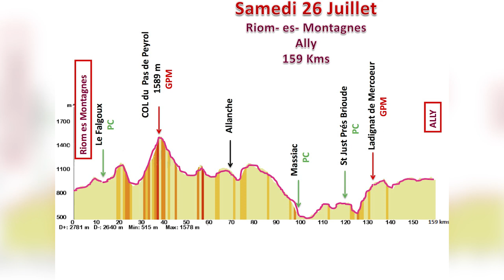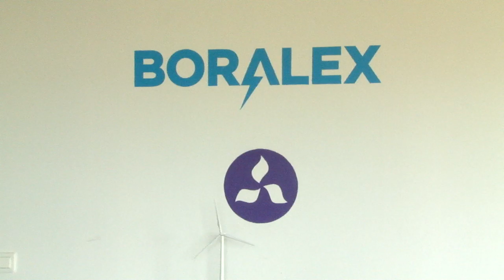Le TOUR D'AUVERGNE CYCLISTE - Village d'Ally & Ets BORALEX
68 bis, rue Chappes Z.I. du Brézet
63100 Clermont-Ferrand

En avion :

HAUTE-LOIRE
Aéroport du Puy-en-Velay / Loudes
43320 Loudes (à 10 mn du centre ville)

ALLIER
Aéroport de Montluçon-Guéret
23170 Lépaud

PUY-DE-DÔME
Aéroport International Clermont-Ferrand Auvergne
63510 Aulnat

CANTAL
Aéroport d'Aurillac / Tronquières
15000 Aurillac (à 5 mn du centre ville)